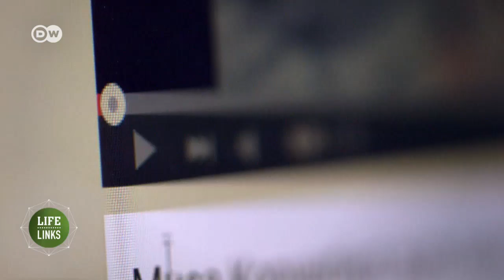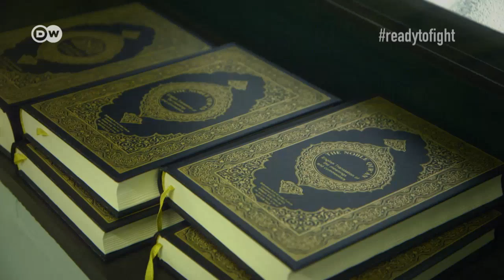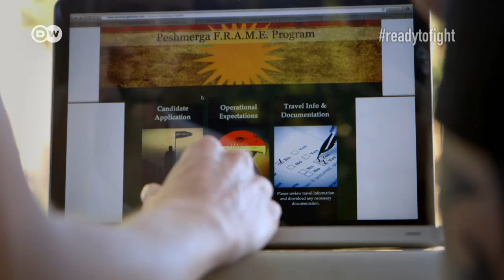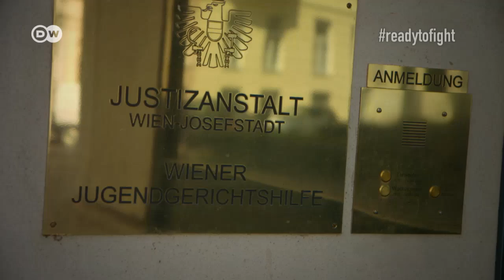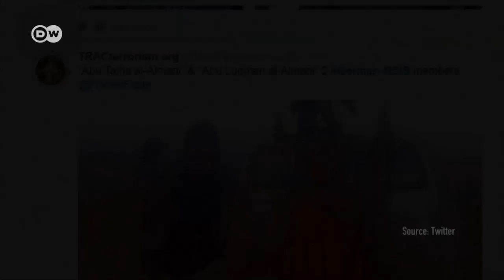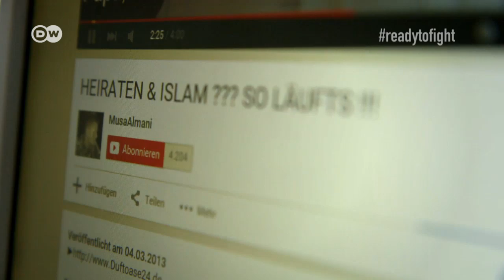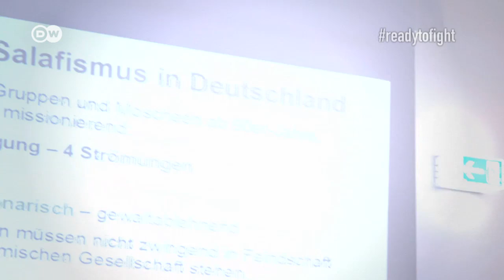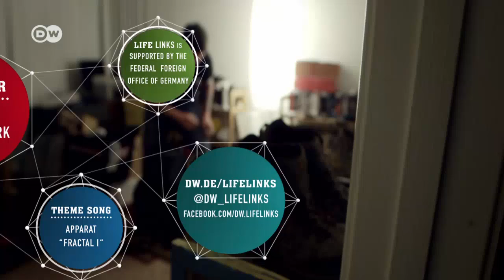readytofight: Don't let them win - full episode | Life Links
An imam, an ex-Salafist, a former US-marine - they are all united in their goal to fight against radicalism and "Islamic State".

Watch the single chapters here:

Though the United States is not officially at war with "Islamic State", ex-marine Kurt felt he couldn't sit there doing nothing. So he is preparing to fly to Iraq to fight with Kurdish forces against "IS".

Dominik was a rebel and on a quest to find purpose - he became a radicalized Salafist. Today he knows how clueless he was. As "Musa Almani" he warns others against extremism.

Imam Ramazan works in an Austrian prison to de-radicalize young Muslims. He shows them what Islam is really all about.